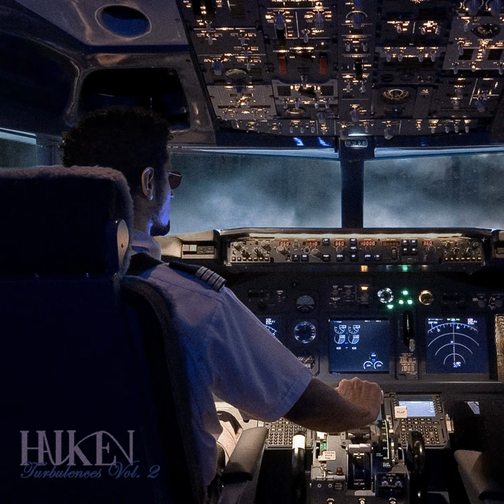Madame la Lune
Madame la Lune · Haiken

Turbulences, Vol. 2